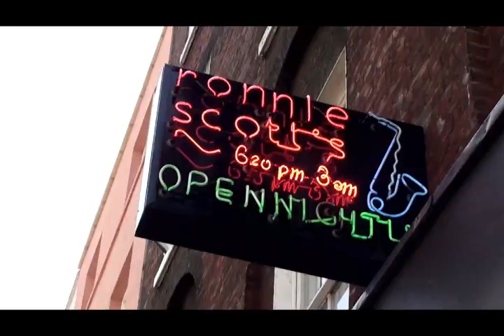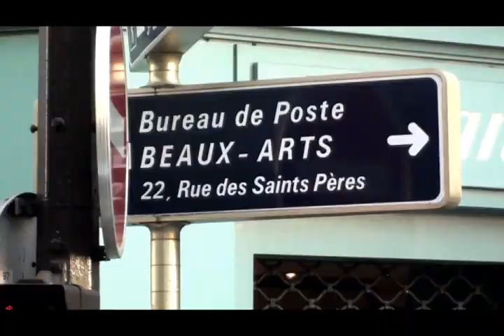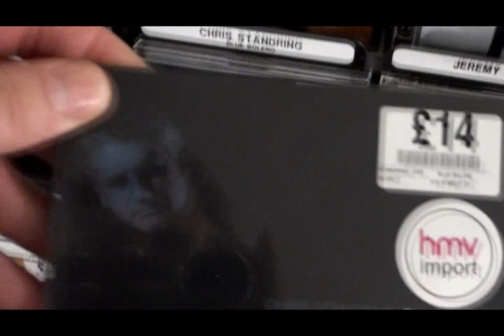Chris Standring: Fast Train To Everywhere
Taken from Chris Standring's 2010 orchestral jazz album "Blue Bolero". This is the 2nd single from the CD.